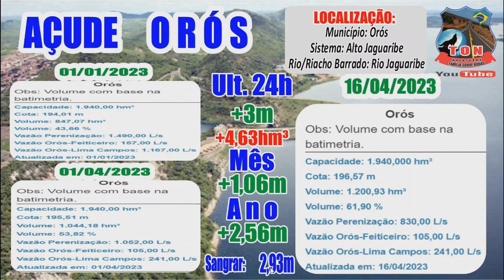ATUALIZANDO OS SEIS MAIORES AÇUDES DO CEARA 16 04 2023